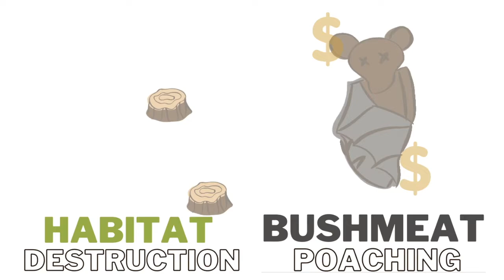Where do the wild bats go?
The Palawan island ecosystem displays a remarkable faunal region yielding 48% mammal endemicity. Cleopatra’s Needle Critical Habitat in Puerto Princesa is home to these types of mammals. In this study, our objective was to have an overview of species assemblages in different sites. The survey was conducted using harp traps and mist nets (42 trap-net nights) near Olangoan Falls, a community-based ecotourism area. Captured bats were released after identification except for one individual per species, which served as a voucher specimen (WGP2019-03 and WTP 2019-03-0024). A broad habitat assessment was also done in the five sites. Twelve individuals consisting of five species were found in only two sites: site 3 and site 5. The site 3 habitat, characterized to be an ecotone, was where the most species present were observed. The pteropodids, Cynopterus brachyotis, and Macroglossus minimus were caught near fruiting trees. Site 3 was also alongside a river allowing for a clear flight pathway, which was ideal to find the Murina suilla, Rhinolophus arcuatus, and the Kerivoula harwickii. With a mixture of agricultural and advanced secondary growth, site 3 is believed to be a foraging site for bats, which may explain the chiropteran assemblage in the area. The insectivore Murina suilla was also seen in site 5, a habitat that we designated as an advanced secondary growth forest. Based on the natural history from literature and the results of this study, an ecological niche diagram was made.

CHIROPTERAN ASSEMBLAGES IN SITIO IRANGAN, CLEOPATRA'S NEEDLE CIRITICAL HABITAT, PALAWAN

AUTHORS:
Mariah Jose A. Dichoso, University of Santo Tomas
Reysan M. Cristales, Department of Environment and Natural Resources
Nikki Dyanne C. Realubit, Buhay-ilang Research Education and Conservation, Inc.